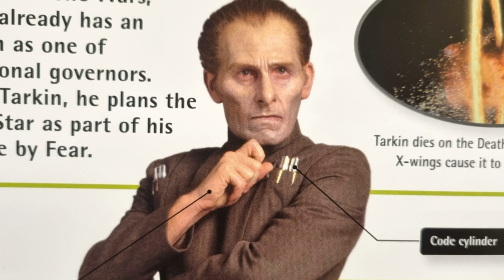Star Wars: Tarkin